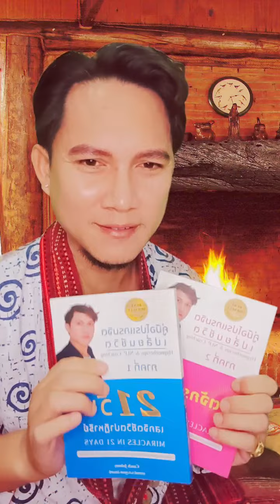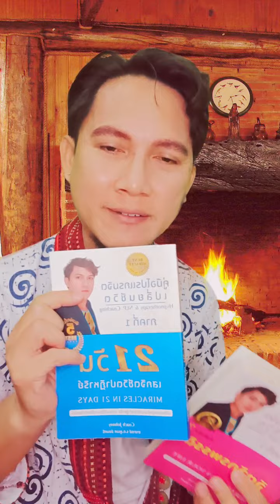🔴 2 คำอธิษฐานที่ควรนำไปใช้สม่ำเสมอ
☑สั่งจองหนังสือตำราหรือสอบถามรายละเอียด
"ตำราโปรแกรมจิต เปลี่ยนชีวิต" ภาคที่1-2

ข้อมูลสถาบัน คลิ๊ก

ดูรายละเอียดหลักสูตรเพิ่มเติม

PLRT : Past Life Regression Therapy : การสั่งจิตย้อนวัยและย้อนอดีต(ชาติ)บำบัด เพื่อการพัฒนาศักยภาพระดับจิตมนุษย์

1)Clipเสียง NLP โปรแกรมจิต เปลี่ยนชีวิต
2)คลื่นเสียงอธิษฐานจิตชีวิตปาฏิหาริย์
3)คลื่นเสียงเปลี่ยนชีวิต ใน 3 นาที
4)NLP Self Talk ประโยคโปรแกรมจิตสร้างปาฏิหาริย์ชีวิต
5)99 คลิปเสียง1นาที สะกดจิตชีวิตปาฏิหาริย์ (โครงการทำดีเพื่อพ่อหลวง)
6)NLP การโปรแกรมจิต ชีวิตปาฏิหาริย์ ใน 21 วัน
7)คลิป NLP & Hypnosis ใหม่ประจำสัปดาห์
8)จูนกระแสจิต เปิดปาฏิหาริย์บันดาลสุข สมบัติทิพย์
9)การสะกดจิตย้อนอดีตบำบัดเพื่อการพัฒนาศักยภาพระดับจิตมนุษย์
10)เคล็ดลับโฟกัสเป้าหมายให้กลายเป็นจริง
11)NLP เทคนิคการฝึกพลังจินตภาพ
12)EFT เทคนิคเปลี่ยนความรู้สึกลบเป็นรู้สึกบวกฉับพลัน
13)วิธีสื่อกับจิต ลิขิตชีวิตให้มหัศจรรย์
14)โปรแกรมจิต Money Flows to You
15)โปรแกรมจิตเป็น ชะตาชีวิตรุ่ง
16)โปรแกรมจิต เปลี่ยนชีวิต 1
17)โปรแกรมจิต เปลี่ยนชีวิต 2
18)การโปรแกรมจิตและการสั่งจิตใต้สำนึกด้วยเทคนิคพิเศษ
19)แชร์ประสบการณ์NLPชีวิตปาฏิหาริย์
20)พระมหาจักรพรรดิ บทภาวนาฝึกพลังจิต
21)กำเนิดโลก จักรวาล จากพระไตรปิฎกและพระพุทธศาสนา
22)ฝึกวิปัสสนากรรมฐานตามแนวหลวงพ่อฤาษีลิงดำ วัดท่าซุง
23)กรณียเมตตปริตร หรือ กรณียเมตตสูตร
24)แนะนำหนังสือThe Meta Secret
25)Cover เพลงสร้างแรงบันดาลใจ by Coach Johnny
26)ฝึกมโนมยิทธิ | สำหรับผู้เริ่มต้น
27)เสียงฝากกระแสจักรพรรดิ 77 จังหวัด ฟังสม่ำเสมอ โชคดี ดวงดี